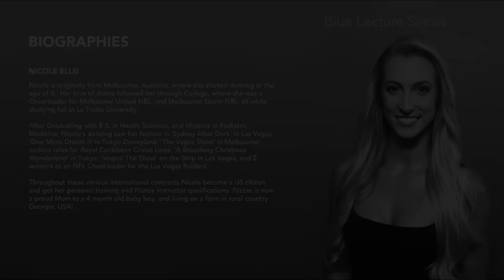Cecchetti - Projecting the Future - Part 2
Anne Butler, in discussion with young Australian artists of today, all of whom were former competitors in the Cecchetti International Classical Ballet Competitions.